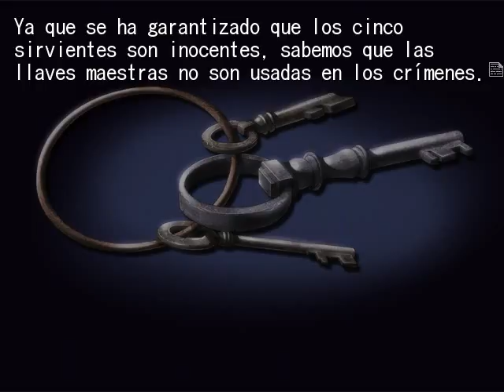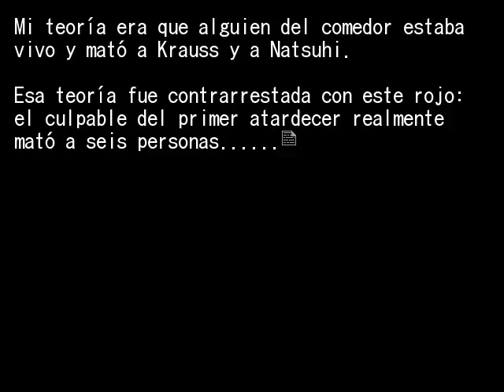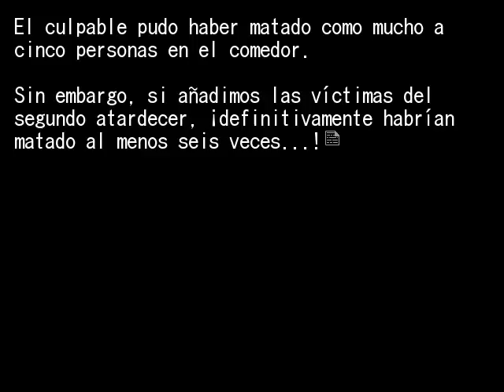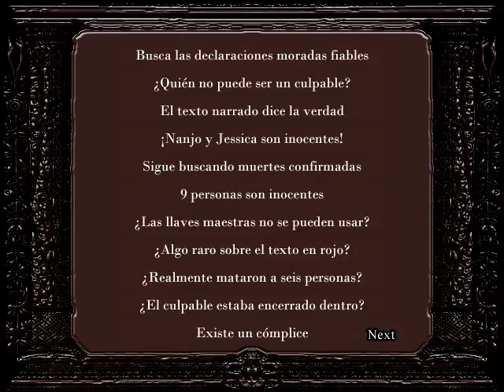EPISODIO 8 PT25